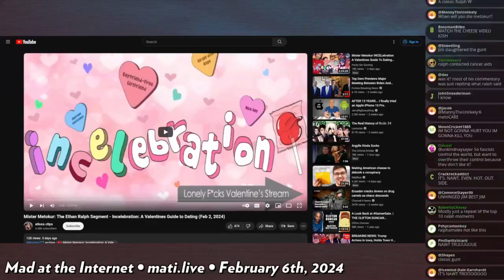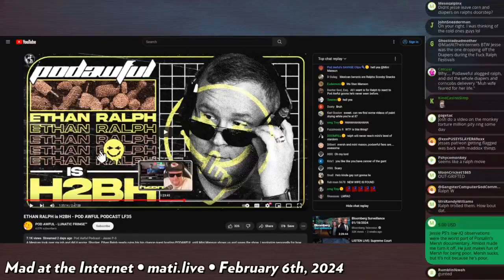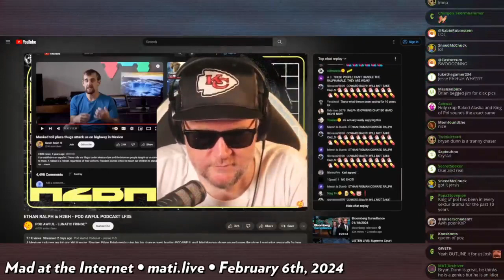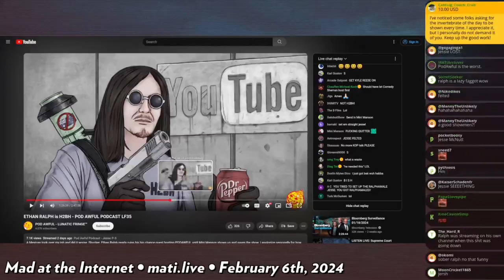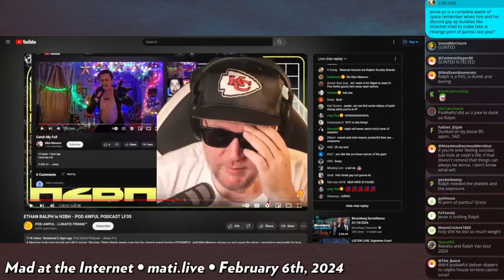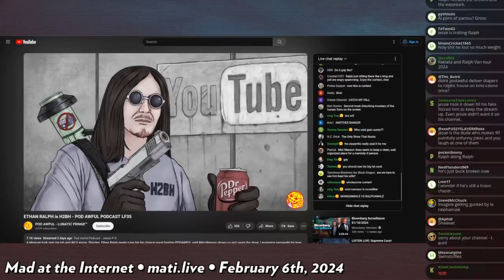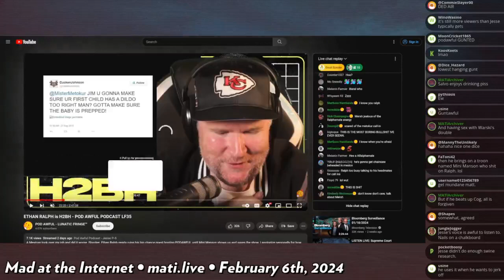Metokur's latest stream - Mad at the Internet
Josh's thoughts on Metokur coming back from his psuedo-retirement for the umpteenth time to do yet another stream. Will this one be the last?